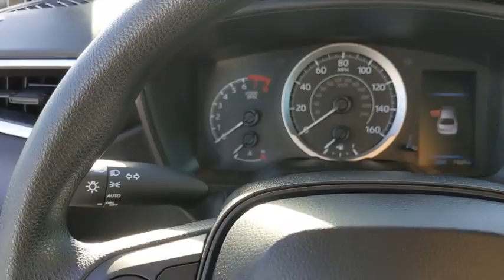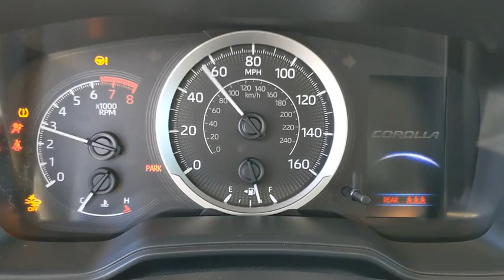2020 Toyota Corolla Orange County, Garden Grove, Westminster, Santa Ana, Anaheim, CA R042137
White Used 2020 Toyota Corolla available in Garden Grove, California at Toyota Place. Servicing the Orange County, Garden Grove, Westminster, Santa Ana, Anaheim, CA area.

Toyota Place
9670 Trask Ave

Certified. Corolla Clean CARFAX. White Odometer is 3858 miles below market average! 30/38 City/Highway MPGToyota Details:* Roadside Assistance* Limited Comprehensive Warranty: 12 Month/12,000 Mile (whichever comes first) from certified purchase date. Roadside Assistance for 1 Year (for Toyota Certified Used Vehicles program), Limited Comprehensive Warranty: 12 Month/12,000 Mile (whichever comes first) from certified purchase date. Battery Warranty 8 years/100,000 miles (whichever comes first) from original date of first use when sold as new. Fuel Cell Vehicle Warranty 8 years/100,000 mile (whichever comes first) on key fuel cell components. Roadside Assistance for 1 Year (for Toyota Certified Used Hybrids program)* Powertrain Limited Warranty: 84 Month/100,000 Mile (whichever comes first) from TCUV purchase date* Transferable Warranty* 160 Point Inspection (for Toyota Certified Used Vehicles program), 174 Point Inspection (for Toyota Certified Used Hybrids program)* Vehicle History* Warranty Deductible: $50Awards:* 2020 KBB.com 10 Coolest New Cars Under $20,000Call today and ask for our Sales Managers. ALL ADVERTISED PRICES EXCLUDE GOVERNMENT FEES AND TAXES, ANY FINANCE CHARGES, ANY DEALER DOCUMENT PROCESSING CHARGE, ANY ELECTRONIC FILING CHARGE, AND ANY EMISSION TESTING CHARGE.